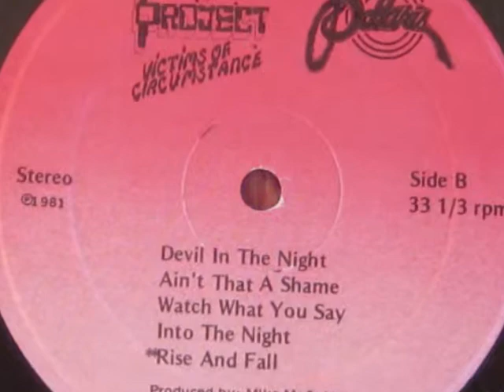Polaris Project~ (1981)~ Into The Night~ Pre-The Michael Patrick Band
Polaris Project was Michael Patrick's first band during the late 1970's -early 1980's. This was Michael's first and only  LP record he recorded under the Polaris Project name.This record was recorded in 1981. Soon afterwards,he changed the name of the band to STRIPES,which he also recorded an LP under that bands name in 1985.
This is a very rare record!!